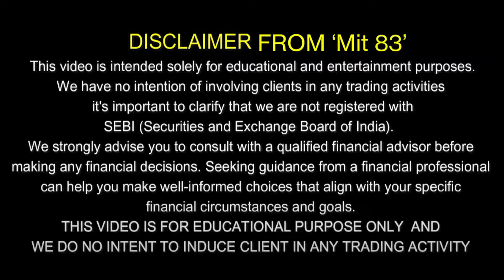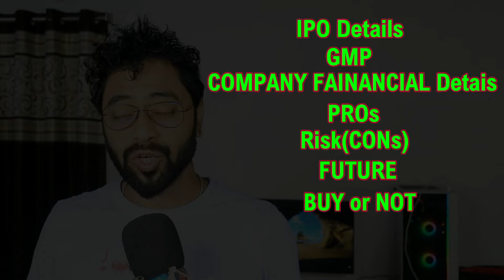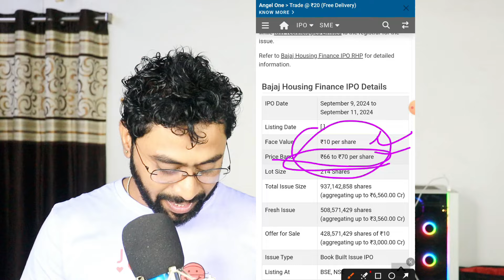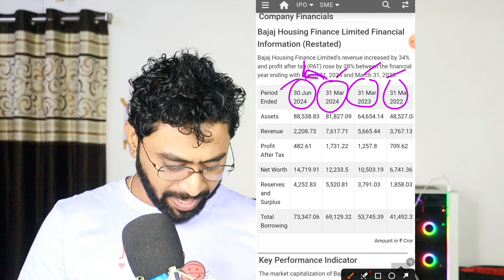Bajaj Housing Finance IPO!: Listing Gain milega!? | Bajaj Housing Finance IPO GMP?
Bajaj Housing Finance IPO (Full Analysis) | GMP | Bajaj Housing Finance IPO Shareholder Quota Review

This Video is based on Bajaj Housing Finance IPO which is opening From 9 September to 11 September, This is one of the most awaited IPO, So here we have explained that should you apply or not ? so if you want to know about Bajaj Housing Finance IPO shareholder quota, Bajaj housing Finance IPO review, Bajaj Housing finance IPO GMP than this Video is for you.